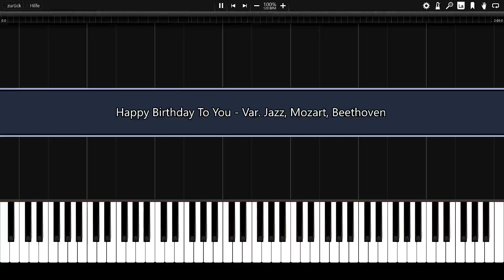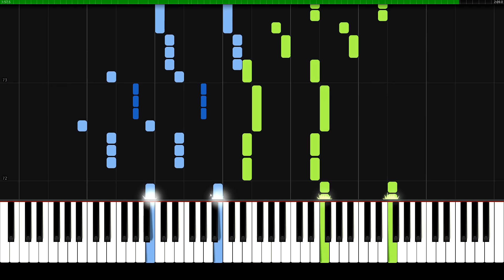Happy Birthday To You - Jazz, Mozart, Beethoven | Piano Tutorial | Synthesia | How to play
Happy Birthday to everybody!

Piano variations in style of Jazz, Mozart and Beethoven.

Fastest and most secure Browser:
►Earn rewards completely for free by just using Brave* 🚀: